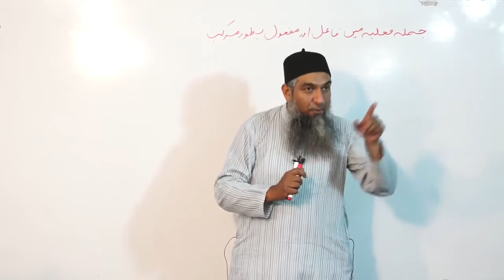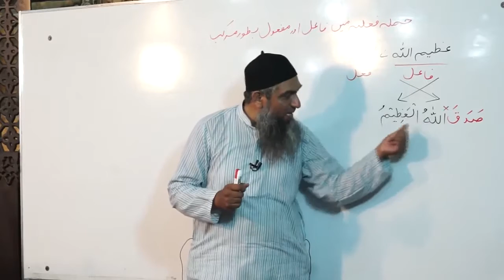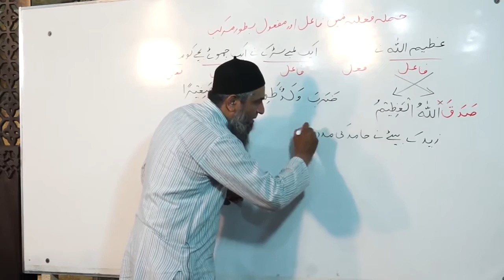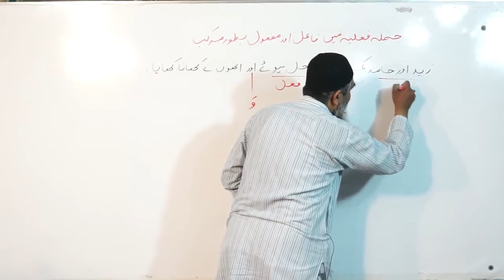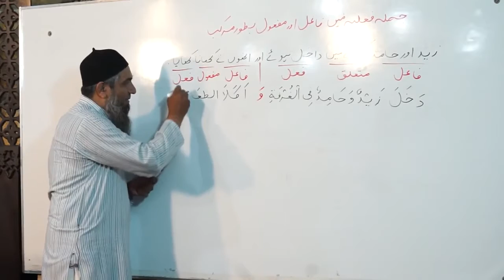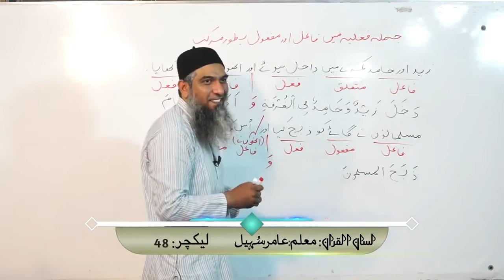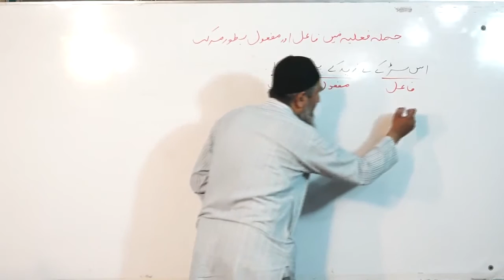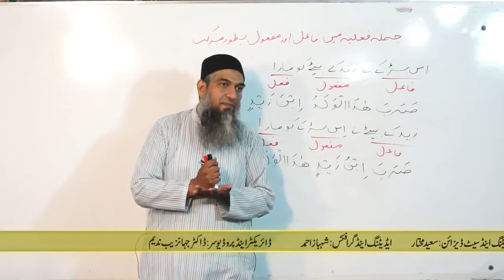Lecture 48 - Quran Arabic As Easy as Urdu By Aamir Sohail